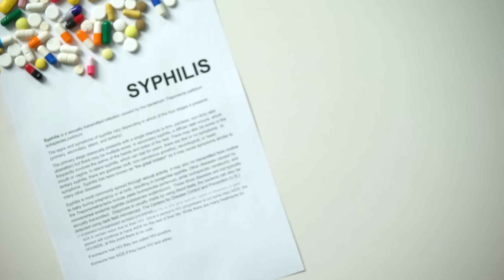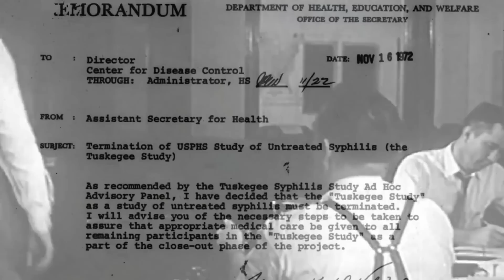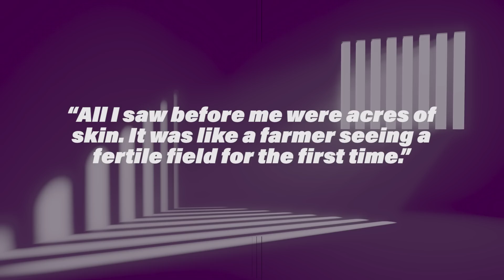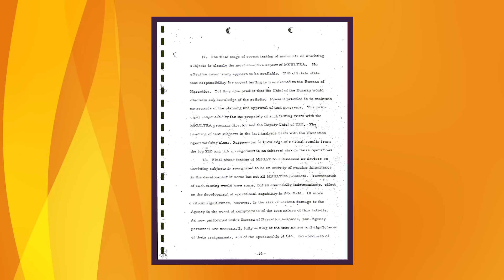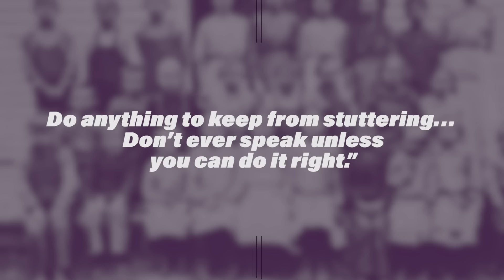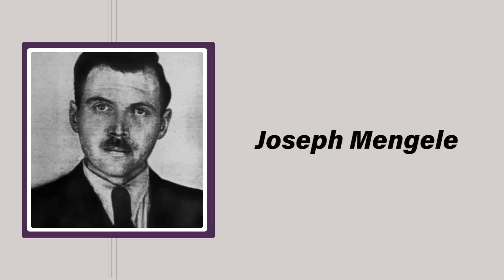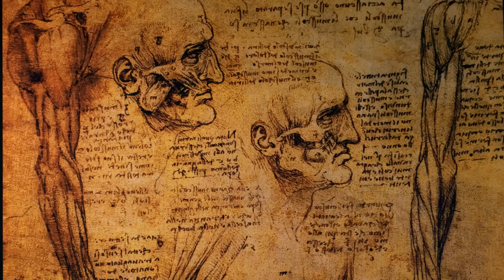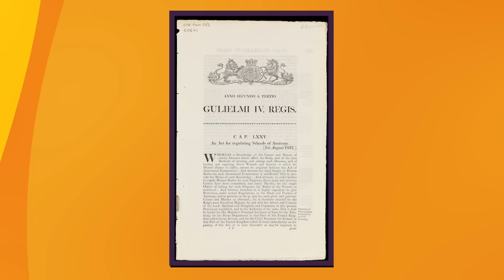The Most Controversial Medical Experiments in History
It’s easy to look back and condemn practices that fail our modern standards or debate over what the acceptable cost of advancement is: do the ends justify the means? Should you risk one life for the sake of hundreds? Thousands? Millions?
Scholars have had a heyday arguing over such questions. But what events caused the necessity of such contentious debates?
Today we’re looking at the most controversial medical experiments in history.